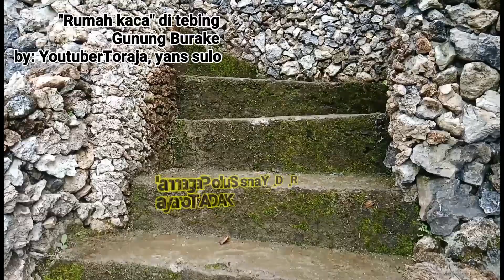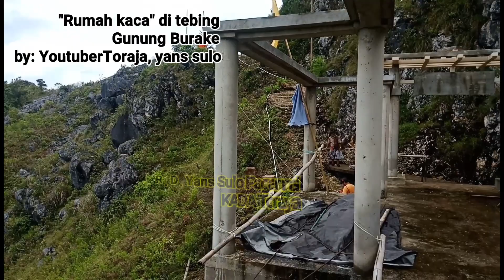Liputan khusus, rancangan rumah kaca di tebing terjal Gunung Burake - Tana Toraja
Jikalau Tuhan berkenan, tahun-tahun yang akan datang, anda dan keluarga bisa berkunjung ke  gua alam gua Maria Buntu Burake - Tana toraja, dan akan menyaksikan pemandangan indah dari balik rumah kaca di tebing gunung yang terjal.